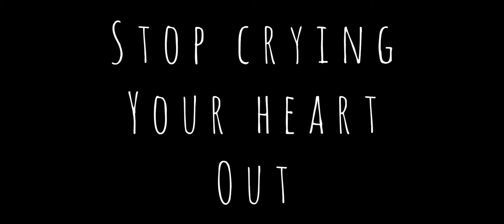Stop crying your heart out (Oasis cover)